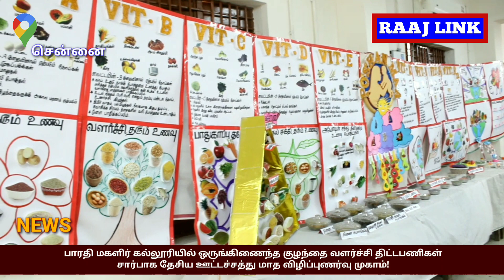பாரதி மகளிர் கல்லூரியில் தேசிய ஊட்டச்சத்து மாத விழிப்புணர்வு முகாம்!